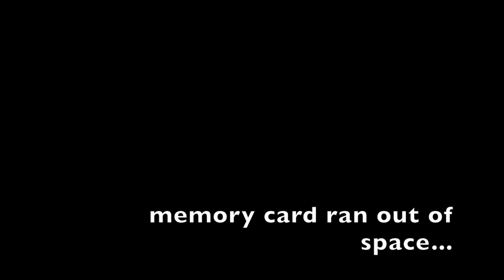Red & Gold Stage Makeup Tutorial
This was requested and recorded a very long time ago... I just never finished editing it from last semester (Fall 2017) sooo here it is :P
It's very unprofessional. I know. I'm sorry in advance... it's also very long... I tried lol